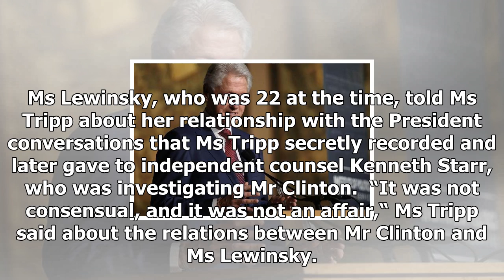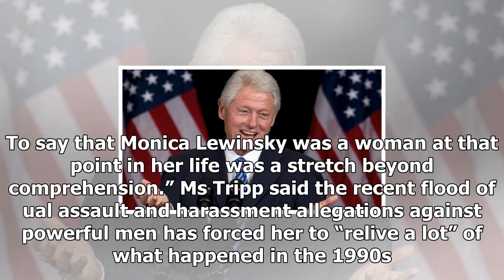News-Bill clinton housekeepers were afraid to bend over in his presence, the White House claims for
News - News-Bill clinton housekeepers were afraid to bend over in his presence, the White House claims former employee

Former US President Bill Clinton speaks at Georgetown Universitys Gaston Hall in November Photo by Win McNameeGetty Images Housekeepers working in President Bill Clinton’s White House were “afraid to bend over in his presence”, a former staffer has claimed.  Linda Tripp, the White House employee who helped expose the relationship between her colleague Monica Lewinsky and Mr Clinton, said housekeepers were constantly concerned about the President.  “The housekeeping staff was afraid to bend over ...